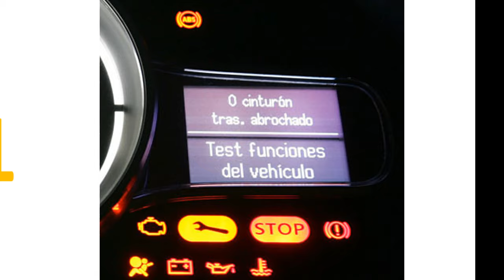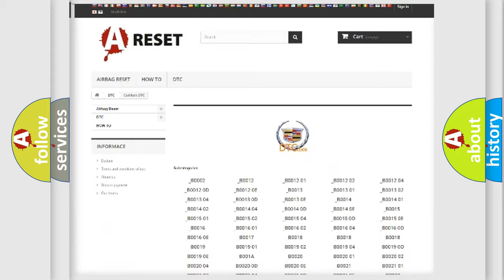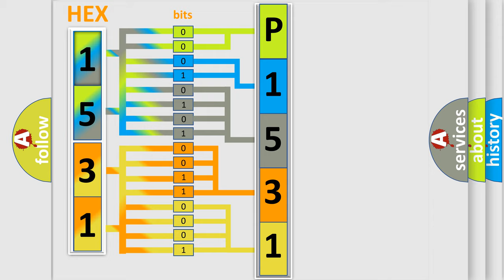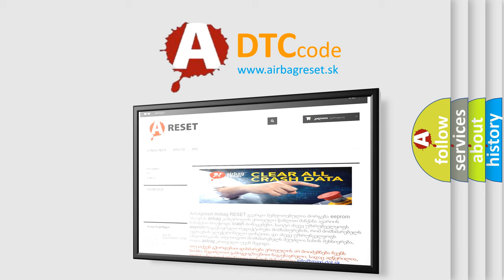DTC cadillac P1531 Short Explanation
Contents:
0:21 Basic DTC analysis according to OBD2 protocol standard.
1:48 Insight into programming
2:58 A diagnostically understandable description of the Diagnostic Trouble Code
3:05 Basic error definition

Make:
Cadillac
Code:
P1531
Definition:
Left Rear Low Tire Pressure Sensor
Description:
Vehicle speed is 40 kph (25 mph) or greater for 2 minutes.